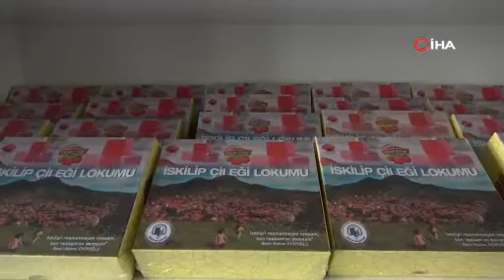Yöresel lezzeti İskilip turşusu kooperatif marketlerde satılacak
Çorum'un coğrafi işaretli ürünleri arasında yer alan ve lezzetiyle damakları tatlandıran İskilip turşusunun Tarım Kredi Kooperatifleri marketlerinde satılması için yürütülen çalışmalar büyük ölçüde tamamlandı.
Çorum’un yöresel ürünlerinden İskilip turşusunun Tarım Kredi Kooperatifleri marketlerinde satışa sunulması için başlatılan çalışmalar devam ediyor. Bu çerçevede İskilip Belediyesi Başkanı Ali Sülük’ün girişimleri ile kurulan İskilip Yöresel Ürünler Kooperatifine ait turşu fabrikasında kapasite artışına gidilecek. Köylerde üretiminin yapılması hedeflenen turşuluk ürünler, ilçe ekonomisi ve istihdama katkı sağlayacak. Çalışmalarla ilgili bilgi veren İskilip Belediye Başkanı Ali Sülük, tadıyla beğenilen bir ürün olduğunu söyledi.

"Geçtiğimiz aylarda turşu fabrikasının açılışını yaptık”
İlçe Tarım Müdürü olduğu dönemde de İskilip turşusunun üretimi ve pazarlanmasına yönelik çalışmalar yaptığını, kurslar düzenleyerek ilçedeki kadınlara eğitimler verdiklerini belirten Başkan Ali Sülük, “Göreve geldikten sonra da Yöresel Ürünler Çarşısı ve Kadın Kooperatifi’ni kurduk. Pandemi döneminde özellikle ev hanımları kendi ürettikleri turşular ve diğer ürünlerle alile bütçelerine oldukça büyük katkılar sağladılar. İnternetten satış noktasında büyük aşama kaydettiler. Bu alanda Kadın Kooperatifimizle yaptığımız ve Çorum Valiliği’nin katkılarıyla hazırlanan bir projemiz onaylandı. Geçtiğimiz aylarda turşu fabrikasının açılışını yaptık” dedi.

"Ürünümüz satılacağı için pazar sorunu olmayacak"
Tarım Kredi Kooperatifi marketlerinin İskilip turşusu için yeni bir pazar doğduğunu anlatan Başkan Sülük, “Tarım Kredi Kooperatifi marketleriyle yaptığımız görüşmeler sonunda İskilip turşusunun ticari bir ürün olarak değerlendirilebilecek bir ürün olduğu kanaatine vardık. Bu çerçevede İskilip Kaymakamlığı, Tarım Müdürlüğü, Kadın Kooperatifimizle toplantı yaptık. Büyük bir turşu fabrikasının ilk adımını atmış olduk. Tarım Kredi Kooperatifi marketlerinde ürünümüz satılacağı için pazar sorunu olmayacak. Burada kullanılacak ham maddenin tamamı ilçe merkezi ve köylerle birlikte çevre ilçelerde üreticiler. Asıl katma değer buradan gelecek. Çilek üretiminde olduğu gibi turşuluk ürünlerin üretimi de köylerimize önemli kazançlar sağlayacak” diye konuştu.

"Yöresel ürünlerin Türkiye çapında tanıtılmasını sağlamayı amaçlıyoruz"
İskilip’te önemli yöresel ürünlerin bulunduğuna dikkat çeken Sülük, “İskilip Belediyesi olarak bazı ürünlerin üretimini gerçekleştirdik. İskilip çileğinden kolonya üretimi yaptık. Fuarlarda tanıtımı yaptık büyük beğeni gördü. Ayrıca İskilip çileği lokumu ürettik. Bunların yan ürünlerini üretmeye devam edeceğiz. Belediye olarak bu ürünlerin pazarlaması ile ilgili çalışmalar yaptık. Şu anda İskilip Belediyesi’nin üretimini gerçekleştirdiği tüm ürünler, İskilip'te üretilen turşu, kuşburnu, reçel, erişte, tokmaklı kağnı gibi tüm yöresel ürünler her Belediyemize ait alışveriş sitelerinde satışa çıkmış durumda. Burada iki amacımız var. Hem belediyeye şirketine gelir elde etmek hem de yöresel ürünlerin Türkiye çapında tanıtılmasını sağlamayı amaçlıyoruz. Kolonya ve lokumda olduğu gibi birkaç ürünümüzü ilerleyen aşamalarda İskilip ekonomisine kazandırabilirsek ne mutlu bize” şeklinde konuştu.

“Amacımız, yöresel ürünlerimizi ekonomiye kazandırmak”
Coğrafi işaret çalışmalarına hız verdiklerini kaydeden Başkan Sülük, "İskilip turşumuz coğrafi işaretliydi. Bunun yanında İskilip keşkeği ve çileğine de coğrafi işaret aldık. Bunun yanında tokmaklı kağnı, yırtma aşı, İskilip un helvası, sirke salatası gibi sadece İskilip’te bulunan ürünlere de coğrafi işaret alma girişiminde bulunduk. Bu sayıyı artırmayı hedefliyoruz. Çorum’da en fazla coğrafi işaretli ürünü bulunan ve coğrafi işaret başvurusu olan yer İskilip. Yöresel ürünlerimize coğrafi işaret almamızdaki amaç bunları ekonomiye kazandırmak. Kaymakamlığımız ve paydaş kuruluşlarımızla çalışmalarımızı devam ettiriyoruz” ifadelerini kullandı.